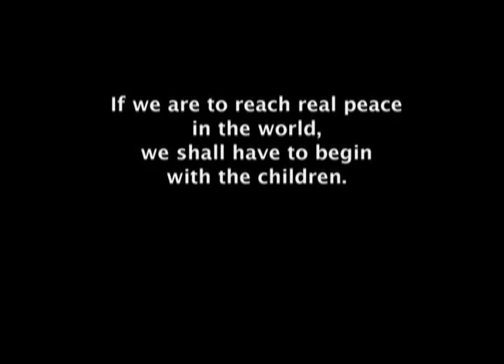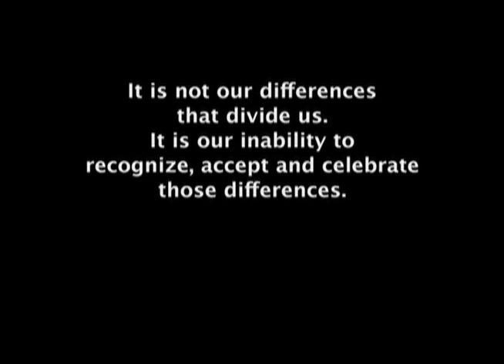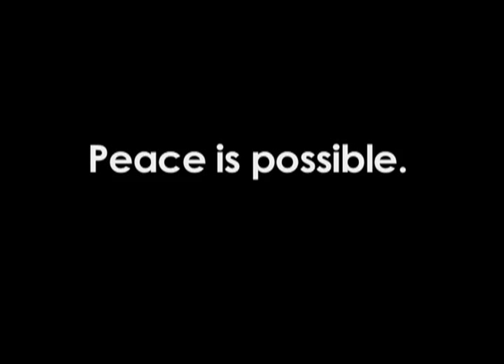2006: Movie Trailer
For our 10 year anniversary, we are featuring people from each year to share their story of how Mosaic changed their lives.  See our 2006 video we made to be played in movie theaters.